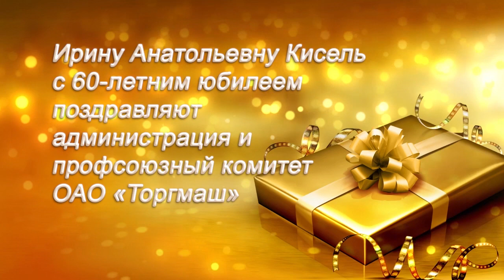Программа "Примите поздравление" от 26.02.21.